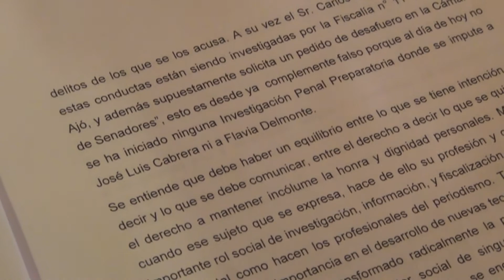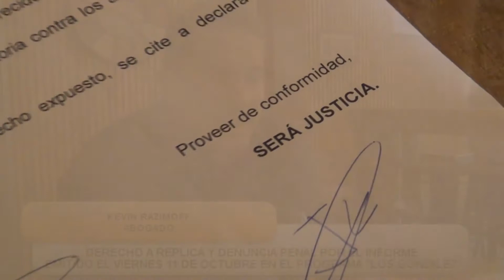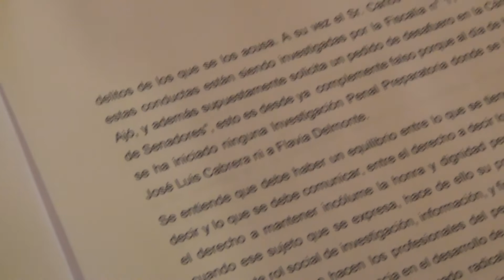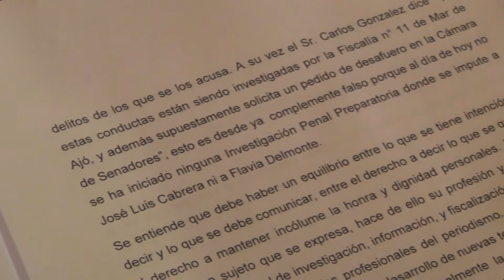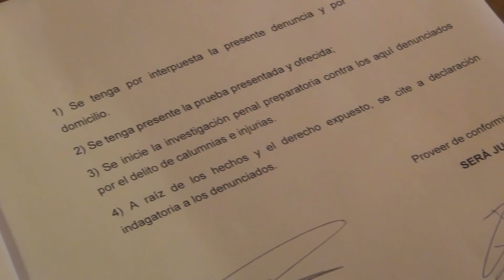Derecho a réplica por dichos en el programa "Los González" 1/2